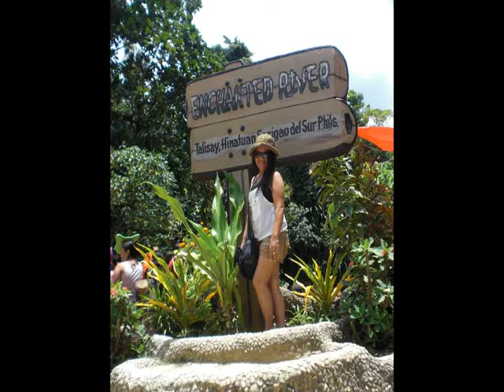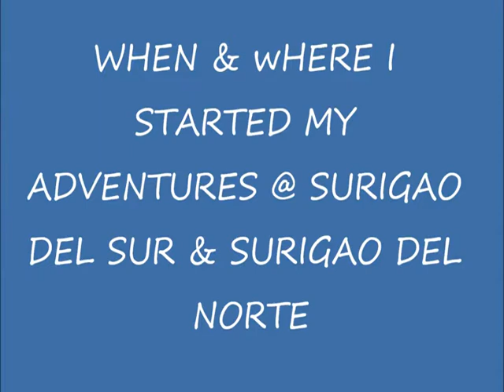SURIGAO ESCAPADE mpeg2video